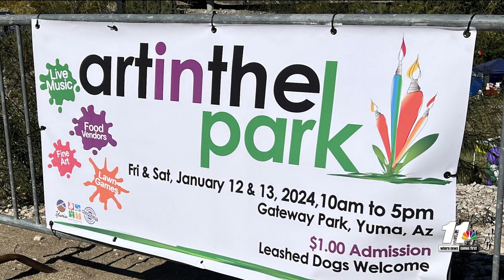Yuma’s annual Art in the Park is back!